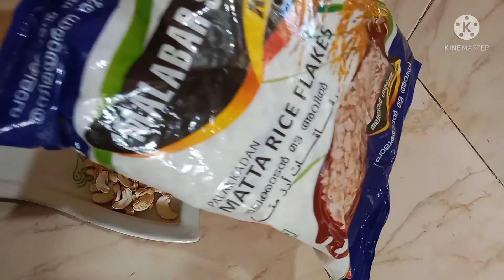ഇപ്പോഴത്തെ ട്രെൻഡിങ് പുട്ട് ഐസ് ക്രീം ഉണ്ടാക്കിയാലോ പിന്നെ വീട്ടിൽ പോയ കുറച്ചു വിശേഷങ്ങളും